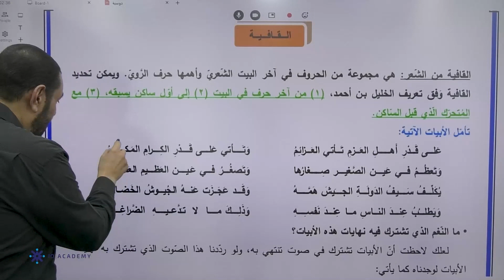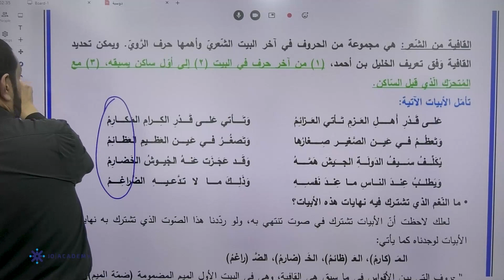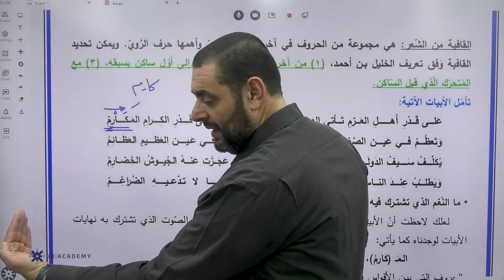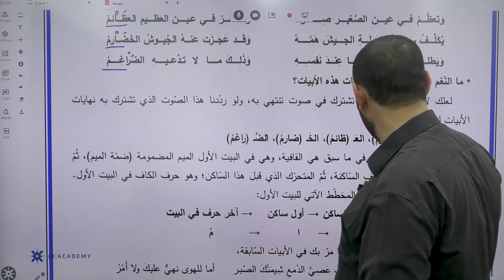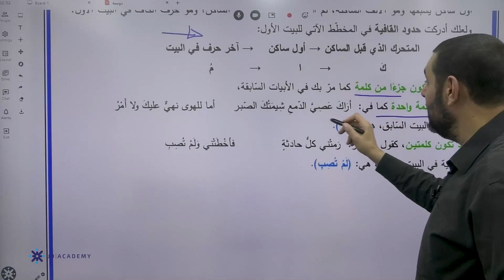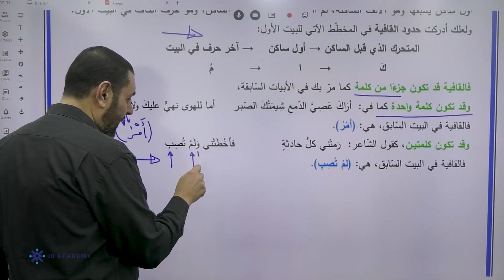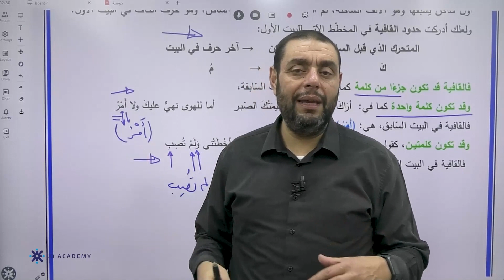القافية - الروي الاستاذ ايمن العتوم مهارات الاتصال توجيهي 2005 فصل ثاني منصة جو اكاديمي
🔴 في الفيديو يشرح الاستاذ ايمن العتوم   مدرس مادة مهارات الاتصال   لطلاب التوجيهي 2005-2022  القافية - الروي   ، يستطيع الطالب فهم الدرس باسلوب شيق وسهل ، يمكن للطلاب الحصول على المزيد من المحتوى التعليمي لمادة المهارات  توجيهي على منصة جو اكاديمي من خلال التواصل مباشرة مع المنصة ، كل اللينكات متوفرة تحت هذا النص 👇